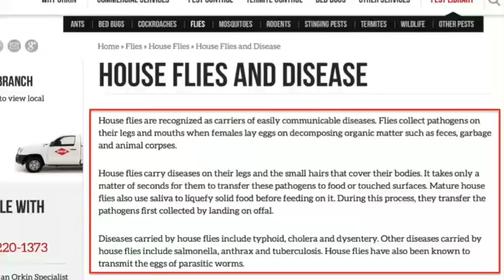debunking david wood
copy pasted answer from there ⬆️

Prophet Muhammad saws did not ask Muslims to catch flies and dip in milk before drinking. What he advised was that IF a fly happens to fall in your food then what should be done.

There are millions of people especially kids who die of hunger every year and there are many who struggle to get 2 square meals a day and to those people wasting a glass of milk or wasting food just because a fly went into it is not practical.

Even in restaurants or during marriage ceremonies when food is prepared in bulk what will a person do for example if a fly falls in say a sweet dish preparation which is being done in a big container with more than 50 liters of milk.

Considering that fly carries disease causing bacteria can we take a chance and risk disease for people who are going to eat the food OR are we going to throw the entire preparation resulting in enormous wastage of time and money ??

Hence Islam offers a practical solution and prophet saws mentioned that one wing of the fly carries disease and the other its antidote. However prophet saws did not force people to take such a food - if anyone does not want to eat it still it is his wish.

Now many people have posted that there are many diseases being carried through these flies and that many people die due to diseases caused by flies. However this does not in any way counter what prophet saws said.

Can anyone prove that a person was infected with a disease being carried by a fly which had fallen in his food accidentally in spite of him dipping the fly completely in the food (on which it had fallen accidentally) as advised by prophet saws ? If anyone can prove this then only he can seriously counter what prophet saws had said. However if someone states that there are many disease caused by flies etc. then no body is questioning / contesting this - in fact that's the reason why prophet advised ie to prevent person from the disease causing germs carried by the fly.

so yeah the one part of fly have anti doit in them and other part have poison in them ,miracle of hazrat muhammad